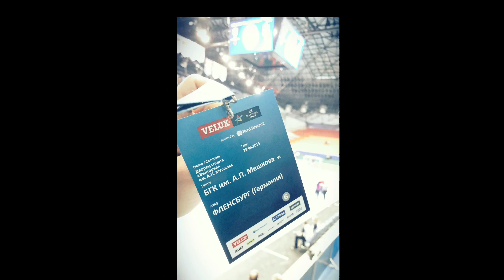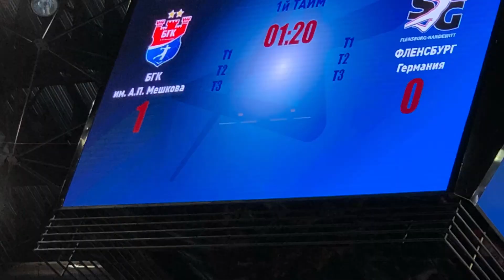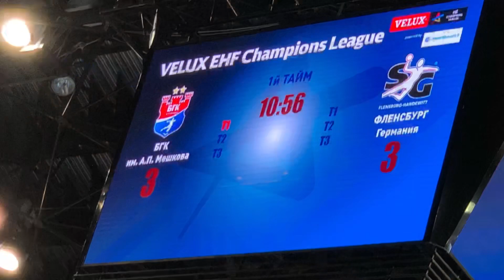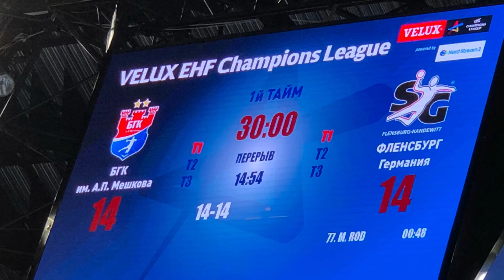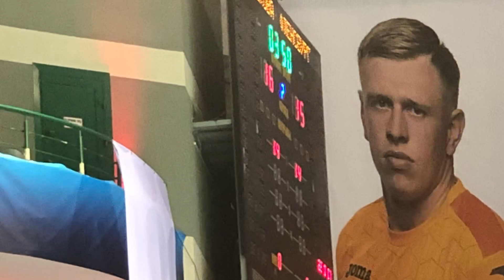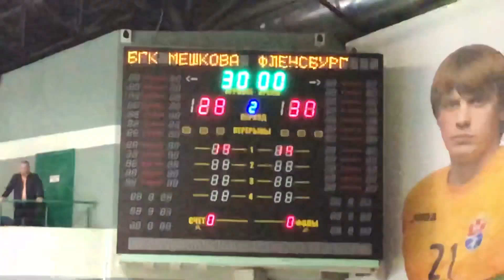БГК МЕШКОВА - ФЛЕНСБУРГ видео матча. Гандбол Лига Чемпионов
В этом видео можно посмотреть ключевые моменты матча 23 марта 2019 года в г. Бресте Беларусь во Дворце Спорта Виктория!

Meshkov brest video handball champions league 2019

Гандбол Лига Чемпионов 2019. 1/8 Финала.

Напряжённая игра по гандболу между БГК Мешкова Беларусь и Фленсбург Германия.
Первый тайм счёт держался с соперником ровно и закончился 14:14
Итоговый счёт: 28:30 в пользу Фленсбурга.

Это первый матч команды БГК в 1/8 Лиги Чемпионов в 2019 году, ответный матч пройдёт в Фленс-Арене 31 марта 2019 года!

Два очка разницы дают возможность отыграться в ответном поединке! Болеем за наших! Наша возьме! Вперёд БГК!!!